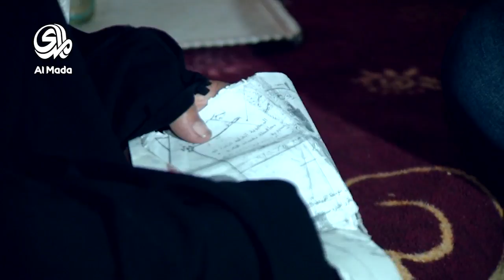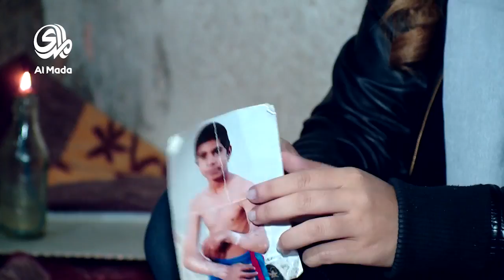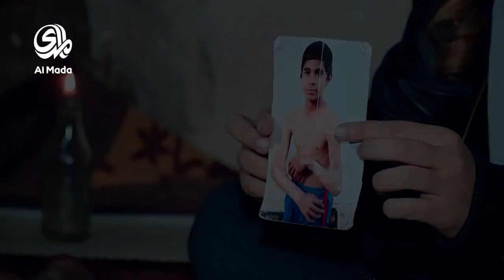نبض الناس (عائلة متعففة ام علي وجمال)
برنامج اجتماعي خدمي اسبوعي يطرح مشاكل الناس ميدانياً .. يرافق الهموم والمعوقات التي تواجه المواطن العراقي ويجري تحقيقا حول قضية معينة .
• ام علي .. امرأة عراقية تروي قصة معاناتها في علاج ولدها وتناشد الحكومة والمسؤولين لمساعدتها
اعداد وتقديم : جمانة ممتاز
اخراج : ياسر الحسني